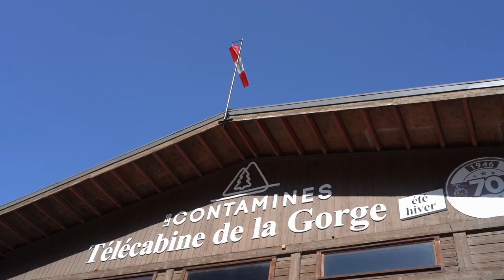Les Contamines c'est aussi l'été